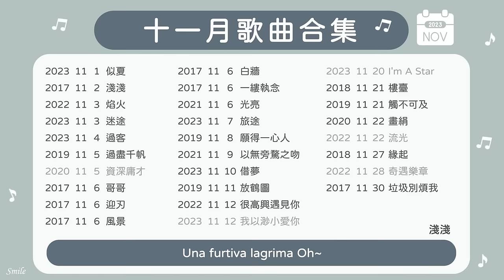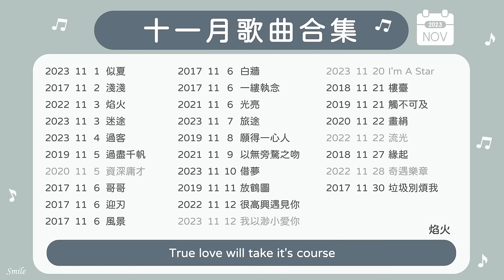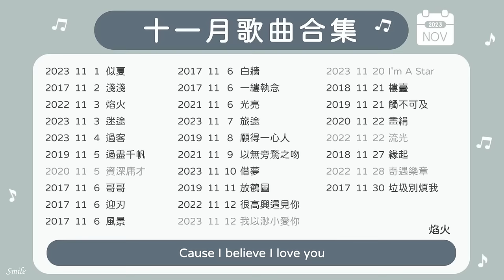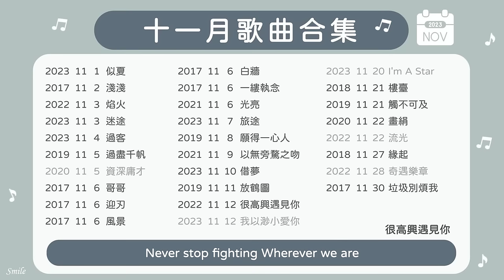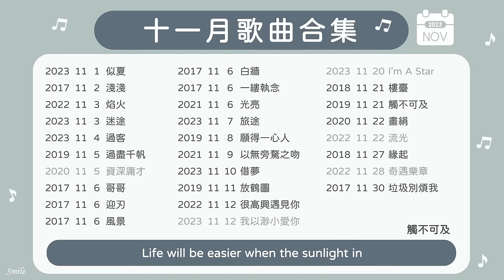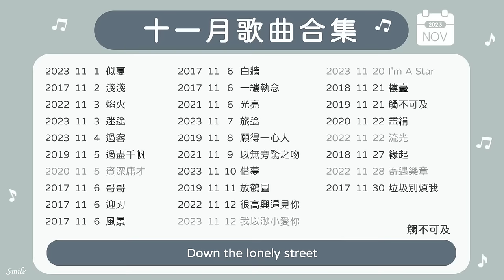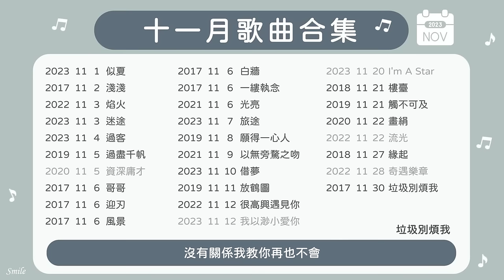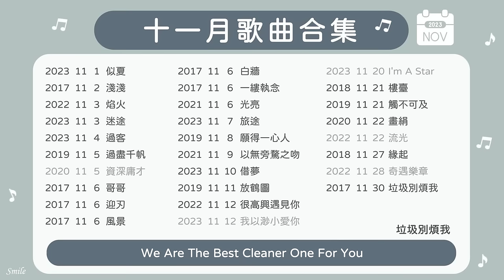周深合集 | 歷年十一月歌曲合集(~2023) | Songs of November 周深 (歌詞字幕) 🎵 光亮 . 借夢 . 過客 . 焰火 . 願得一心人 . 觸不可及 . 以無旁騖之吻 🎵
周深合集 | 歷年十一月歌曲合集(~2023) | ZhouShen's songs of November 周深 zhoushen (歌詞字幕)

🎶 曲目列表 🎶
0:00:00 似夏 Summerlike || Si Xia
0:04:42 淺淺 Shallow || Qian Qian
0:08:29 焰火 Fireworks || Yan Huo
0:13:21 迷途 || Mi Tu
0:17:09 過客 Passerby || Guo Ke
0:21:01 過盡千帆 A Thousand Sails Passed by || Guo Jin Qian Fan
0:24:51 哥哥 Brother || Ge Ge
0:29:19 迎刃 Towards the Blade || Ying Ren
0:33:51 風景 Scenery || Feng Jing
0:37:14 白牆 White Wall || Bai Qiang
0:40:20 一縷執念 A Wisp of Fascination || Yi Lu Zhi Nian
0:44:19 光亮 Silver Lining || Guang Liang
0:49:08 旅途 The Journey || Lu Tu
0:52:25 願得一心人 Longing For A Wholehearted Lover || Yuan De Yi Xin Ren
0:57:25 以無旁騖之吻 With A Wholehearted Kiss || Yi Wu Pang Wu Zhi Wen
1:01:44 借夢 Borrowing Dream || Jie Meng
1:05:23 放鶴圖 The Painted Crane || Fang He Tu
1:11:51 很高興遇見你 Nice to Meet You || Hen Gao Xing Yu Jian Ni
1:15:32 樓臺 Butterfly Lovers || Lou Tai
1:20:50 觸不可及 The Upside || Chu Bu Ke Ji
1:24:14 畫絹 Painting Silk || Hua Juan
1:28:38 緣起 Genesis || Yuan Qi
1:32:57 垃圾別煩我 Rubbish Don't Bother Me || La Ji Bie Fan Wo